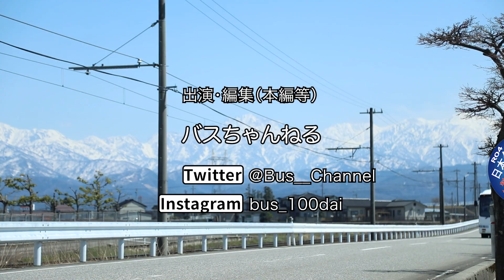狭い車内を有効活用 スライドベッド製作【DIY】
愛車ブルシチにスライドベッドを製作しました。
大きい車体とはいえ車内を有効に使いたいキャンピングカー。
折りたたみ式からスライド式に変更したので、出し入れ楽々！
コーススレッドや工具についても少しだけ解説してみました。
ぜひ皆さんもお試しあれ。